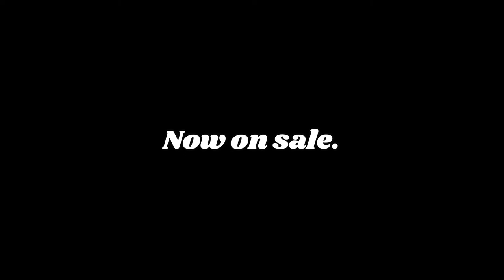Wrap Up Party 1st DEMO 『Cork Screw』 trailer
【 SAKAGURA STREET STYLE】
広島パーティー系パンクバンドWrap Up Partyの1st DEMO 『Cork Screw』

キャッチーなメロディーが耳に残る王道の正統派ポップパンクのM1、マイナー調で哀愁感と疾走感のあるM2
1st DEMOらしい初々しさとエネルギーに溢れた1枚です！

↓購入はこちらから！↓
▼KABUKI HOOD RECORDS

▼note
撮影の裏話や日々思うことなど

▼質問などあればどうぞ！

▼メッセージはこちら